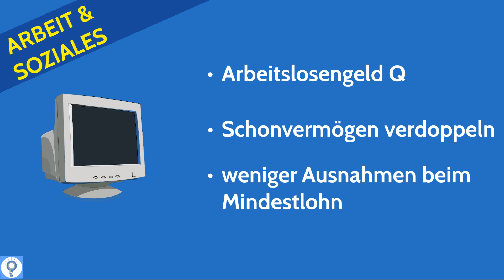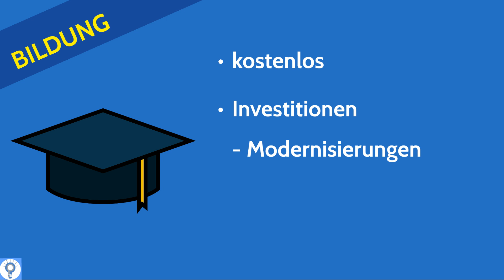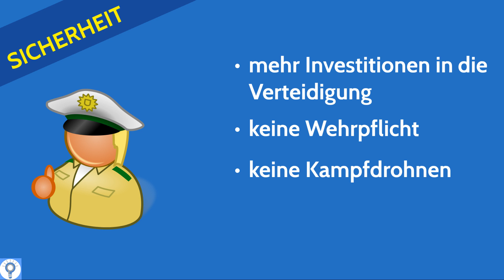SPD - Ziele & Wahlprogramm Auszug im Check - Bundestagwahl 2017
SPD – Ziele & Wahlprogramm – Auszug im Check – Bundestagswahl 2017 btw2017. Die SPD entstand 1945, der Spitzenkandidat ist Martin Schulz. Wahlkampfthemen sind u.a. Arbeitslosengeld, Mindestlohn, Rentenreformen, Bildungsinvestitionen, Energiewirtschaft, Kohlekraft, Asylrecht, Integration, Einwanderungsgesetz, Verteidigung, Wehrpflicht und mehr Polizeikräfte.

➡ PRODUKTION DIESES VIDEOS:
Script: Redaktion AW
Visuelle Konzeption: Sandra
Ton & Schnitt: Oliver